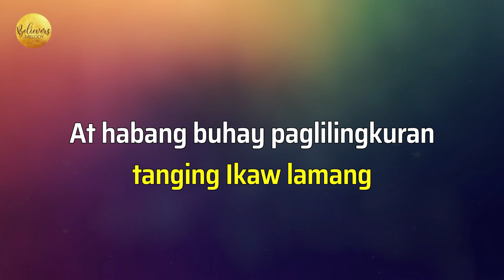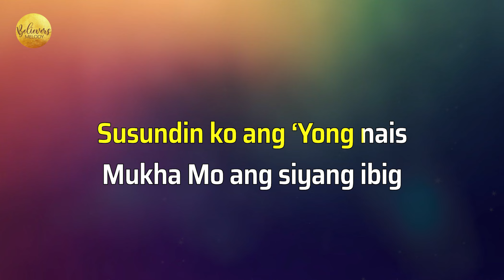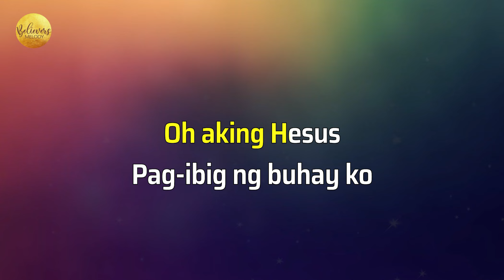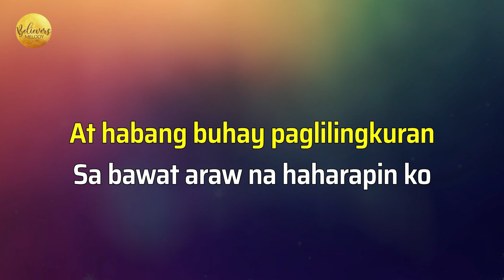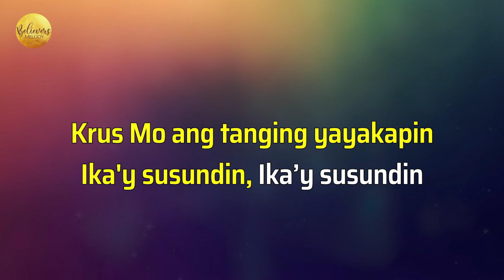HEART OF A SERVANT (Tagalog Version) | KARAOKE - Male Key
Attribution/crediting required.
Enjoy and be blessed as you sing with us!